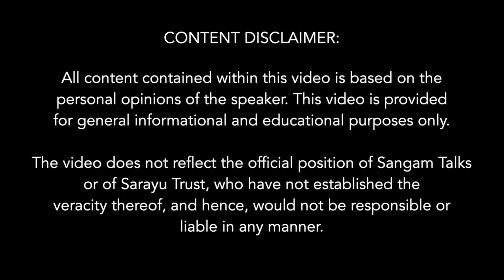Underlying Influence Of Hinduism In Japan | Brig. A.P. Singh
Hindu influence in Japan spread via China in the 6th century CE and has shaped the cultural framework of Japanese society. Many Buddhist traditions and beliefs are prevalent, exemplified by the Sanjūsangen-dō temple, built in 1164 CE, which houses 1,000 human-sized wooden idols of the Deity Kannon, Goddess of compassion, and 28 guardian deities of Indian origin. The remarkable harmony with which Japanese Buddhist monks integrated deities from Hinduism is noteworthy, as Bhagavan Shiva, Lakshmi, Saraswati, and Kubera are worshiped under Japanese names. The six Darshans of Hindu philosophy have also influenced Japanese culture significantly.

About The Speaker:
Brig. A.P. Singh, SM (Bar), VSM, is a distinguished individual with diverse talents and experiences. As an editor, author, blogger, traveller, and photographer, he brings a wealth of knowledge and expertise to the table. His unique perspective and engaging style make him a captivating speaker, able to inspire and enlighten audiences on a variety of topics. Whether discussing his adventures around the world or sharing insights from his writing and editing career, Brig. A.P. Singh is sure to leave a lasting impression.